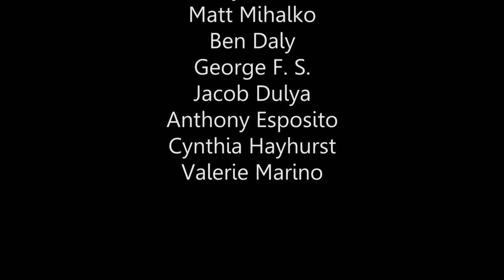Halloween Party - A Ryan Peters Film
This is my application video for Chapman University. I didn't get in lol.

Written, Directed, Shot, and Edited by:
Ryan Peters

Starring:
Michael Magnotti
Mikayla Davic
Matt Mihalko
Ben Daly
George F. S.
Jacob Dulya
Anthony Esposito
Cynthia Hayhurst
Valerie Marino